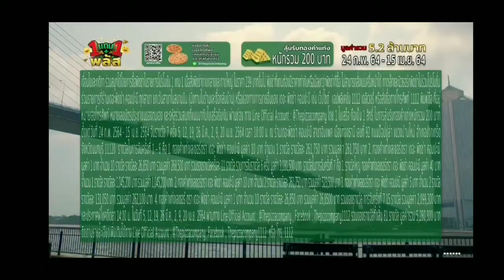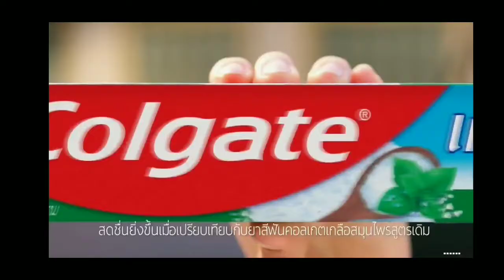โฆษณาไทย 2564 | คั่นรายการ เกมแจกรถ (2) | ช่อง 3 HD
โฆษณาคั่นรายการ เกมแจกรถ